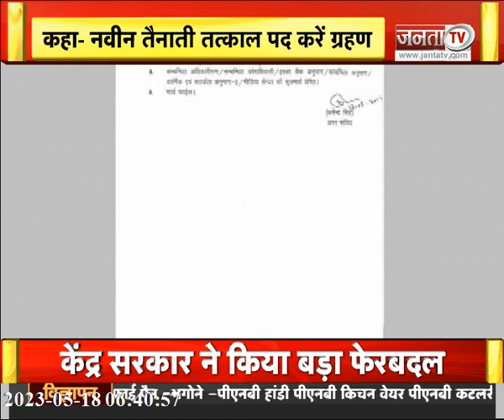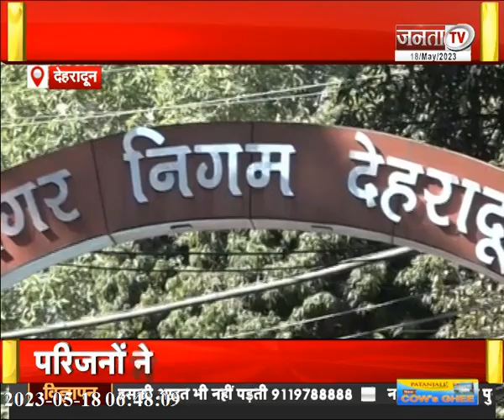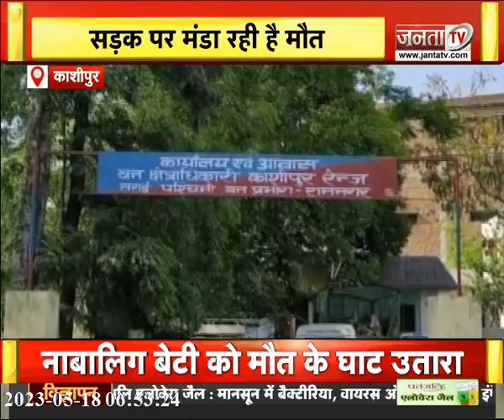Haldwani में 300 घरों पर चला बुलडोजर, देखिए उत्तराखंड से जुड़ी तमाम बड़ी खबरें | Janta Tv | UK News